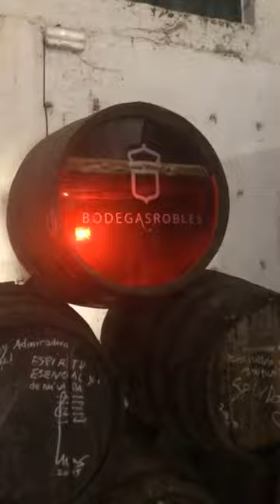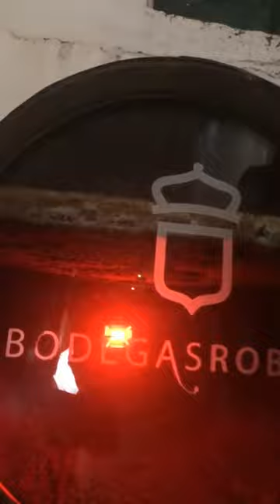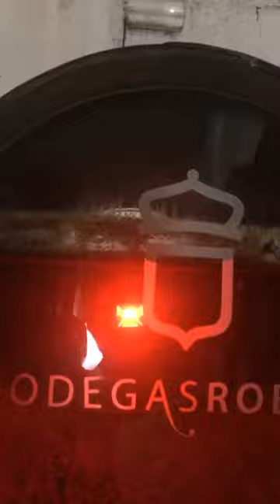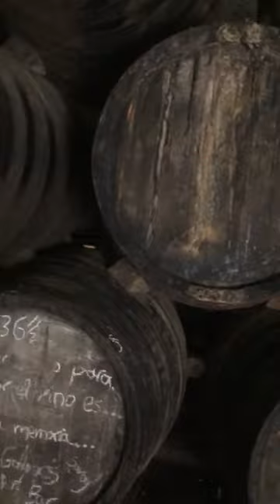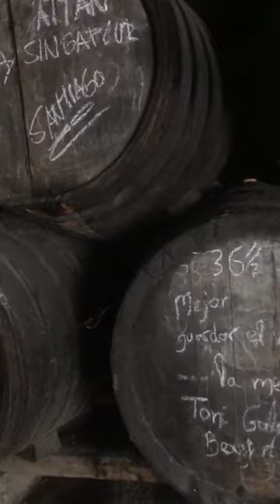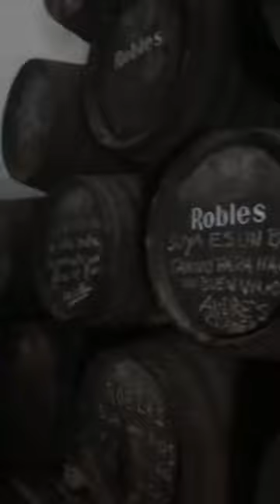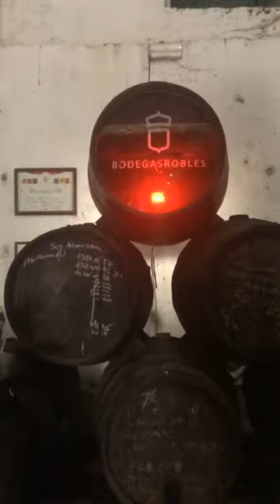Cata de vinos generosos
Francisco Robles realiza una cata en Instagram Live de vinos generosos:
Vinos: Bajoflor 2/0, Bajoflor 3/5, Bajoflor 0/6, Bajosol 0/0

SIGUIENTES CATAS:

VERMUTS
Miércoles 23 de noviembre, 19 h
Vinos: Vermut VRMT Paco Morales, Vermut Robles, Piedra Luenga Oloroso

LA BURBUJA DE LA UVA PEDRO XIMÉNEZ
Miércoles 30 de noviembre, 19 h
Vinos: Piedra Luenga Fino, Caprichoso, Robles Brut Nature 18 meses, Robles